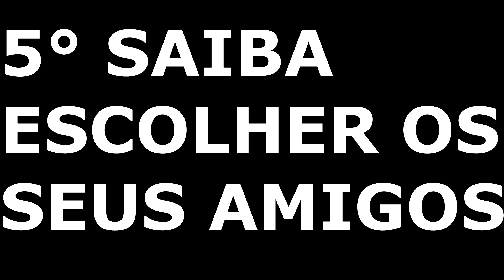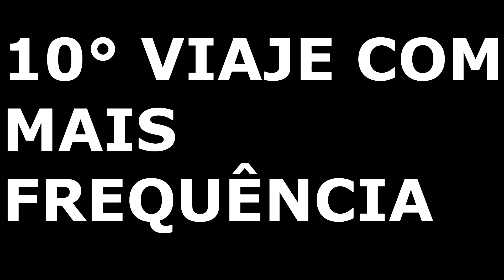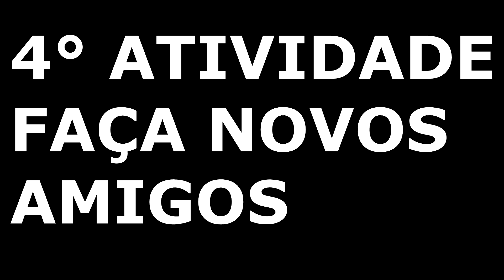BAIXA AUTOESTIMA NUNCA MAIS!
CARA MEU MELHOR VÍDEO ATÉ AGORA(tirando as entrevistas claro)
Neste vídeo passos HACKS FODAS para você aumentar sua autoestima e
tem alguns exercícios para acelerar seu PROGRESSO!

✳️✳️Ganhe uma recarga de R$10 totalmente grátis nesse (ou use o código: lecas101)

✳️✳️ PEÇA SEUS CARTÕES PELOS LINKS ABAIXO E AUMENTE  A SUA CHANCE DE APROVAÇÃO - SÓ COLOCO OS QUE SOU CLIENTE E APROVO!!

✳️ Indicação BMG
▶CEL1909U1

✳️✳️Aplicativos de Pagamentos e Apps para uso Geral

✳️ Recarga Pay - Ganhe uma Recarga de R$10
(ou use o código: lecas101)
✳️ Picpay - Conta Digital e app de pagamentos - Ganhe R$10 com 1° Pgto